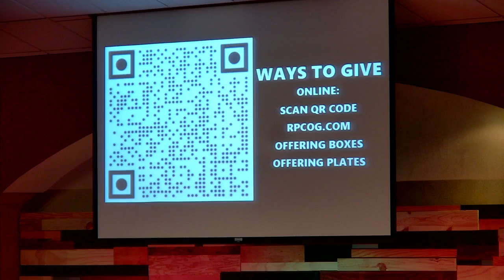RPCOG Sunday July 23, 2023